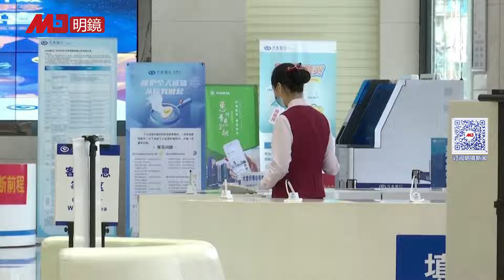人民币跌破7.3！魏凤和李尚福对抗审查，面临重刑至死刑，习近平控制军队绝不手软，军队内部权斗白热化，军方首脑个个胆战心惊，下一波清洗血雨腥风：清除魏凤和、李尚福流毒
00:47 人民币跌破7.3，创7个月新低
03:04 魏凤和李尚福对抗审查，面临重刑至死刑
07:33 习近平控制军队绝不手软，军队内部权斗白热化
12:25 军方首脑个个胆战心惊
16:51 下一波清洗血雨腥风：清除魏凤和、李尚福流毒

明镜电视
全球新闻，学者评论